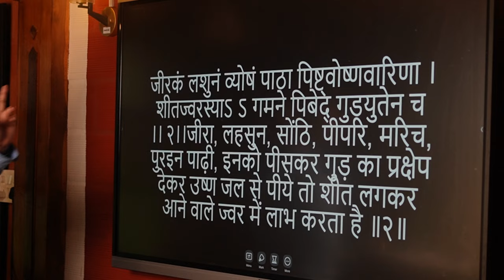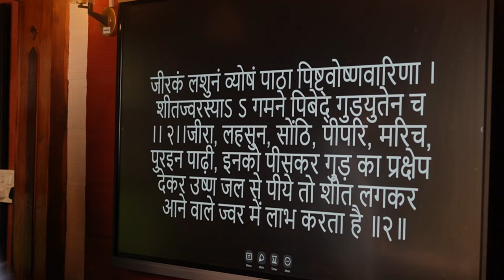AC या Full Fan से ठंड लगने से शरीर में जकड़न और बुख़ार में क्या करें?